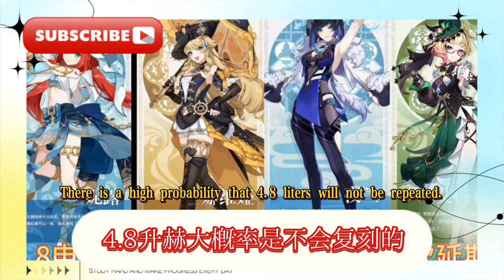原神：送皮膚和角色，4.8前瞻新地圖曝光！調香師v5，妮露提前復刻！絕區零開服送180抽，原神4.8版卡池曝光！月卡黨狂喜，史上最強卡池來了！ 4.8卡池角色確定！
Genshin Impact: Free skins and characters, 4.8 preview new map revealed! Perfumer v5, Nel is back in advance! 180 draws are given away at the launch of the Ultimate Zone Zero, Genshin Impact 4.8 card pool has been revealed! Monthly card holders are ecstatic, the strongest card pool in history is here! 4.8 card pool characters confirmed!